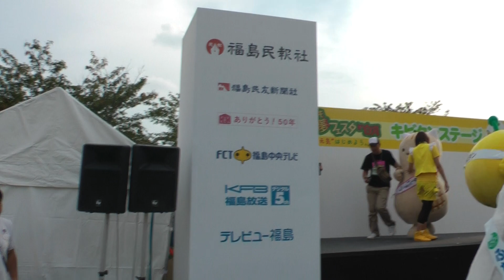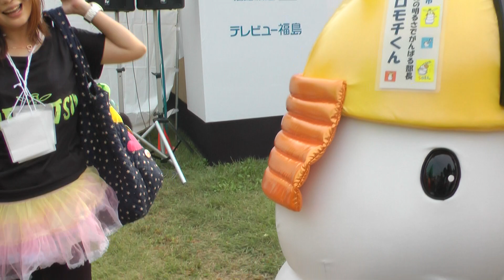ご当地キャラこども夢フェスタｉｎ白河 ２日目 グランドフィナーレ 9/22 00583